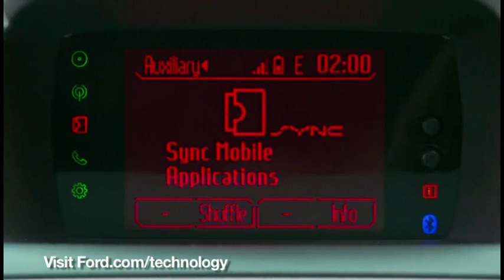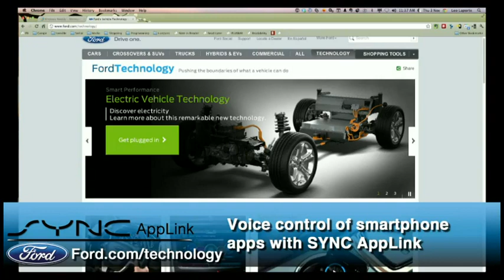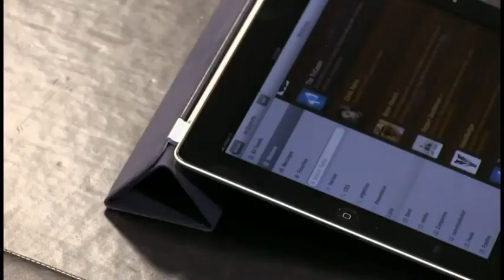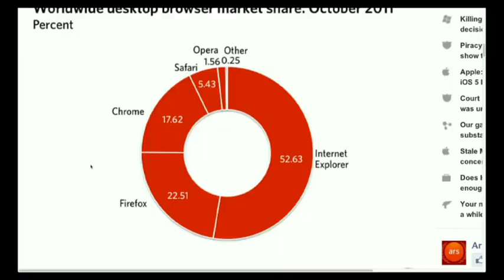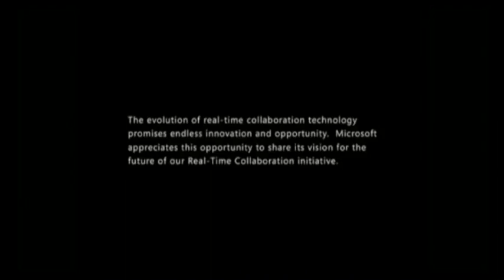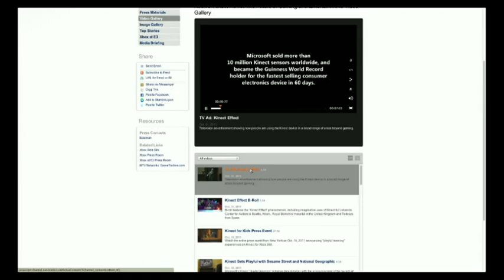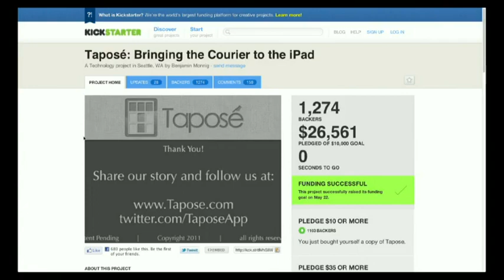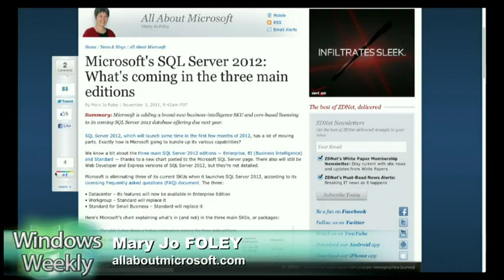Windows Weekly 233: Kinect This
Nokia and the US: coming in 2012, IE usage share drops below 50%, Microsoft spells out android patent issues, Kinect and Windows sitting in a tree, and more.
Running time: 1:47:36